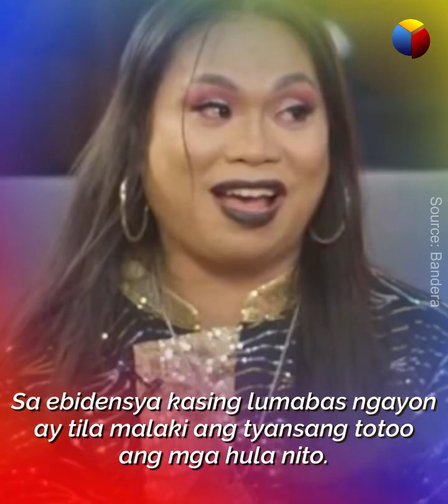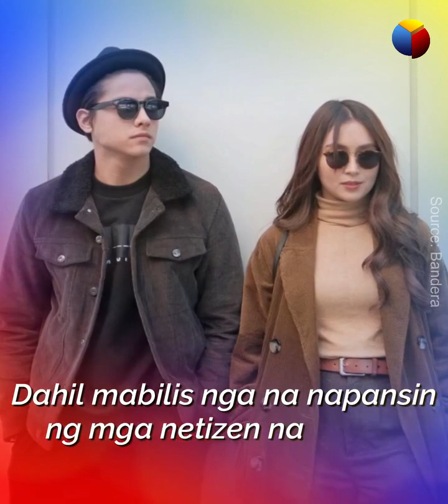Netizens kinilabutan sa hula ni Jay Costura sa Kathniel